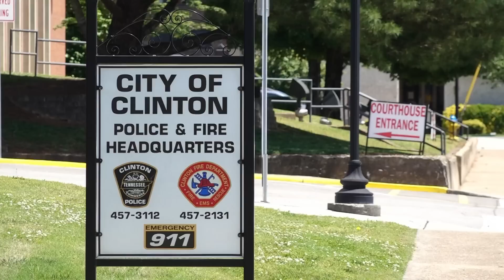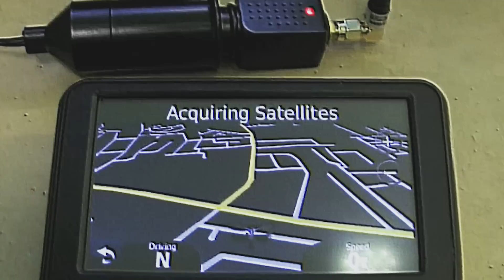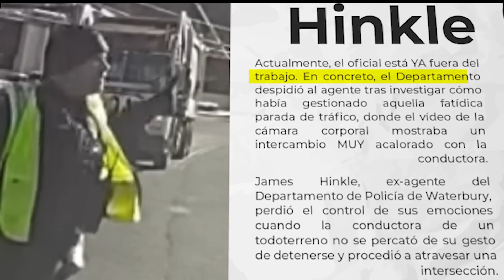Cuando Los Policías Buenos ELIMINAN A Los Policías Malos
Gracias.